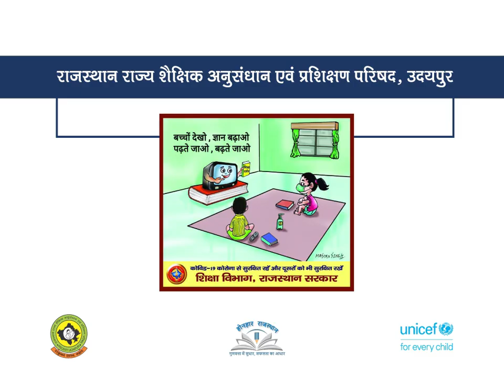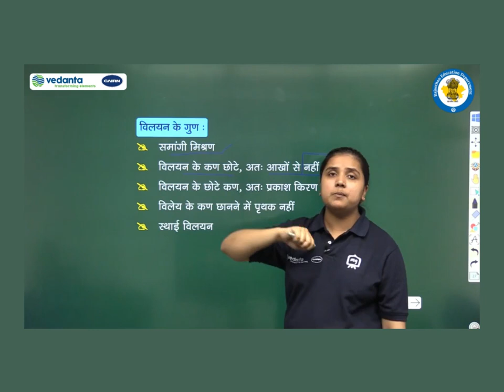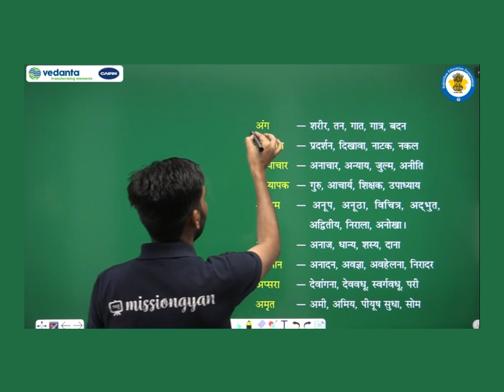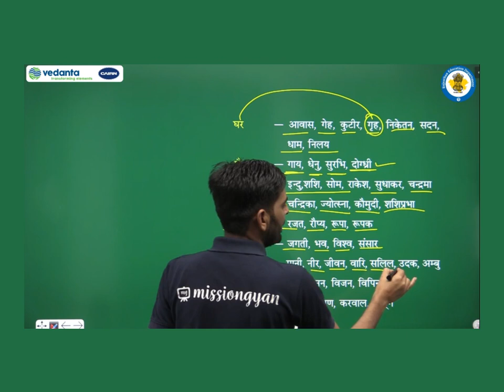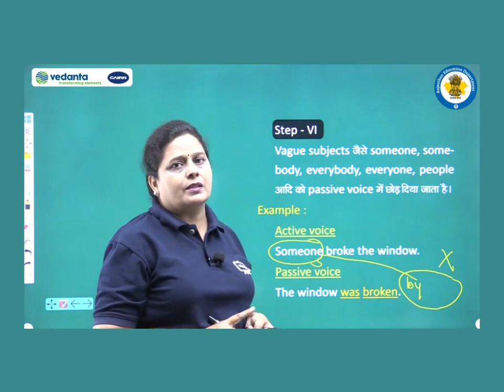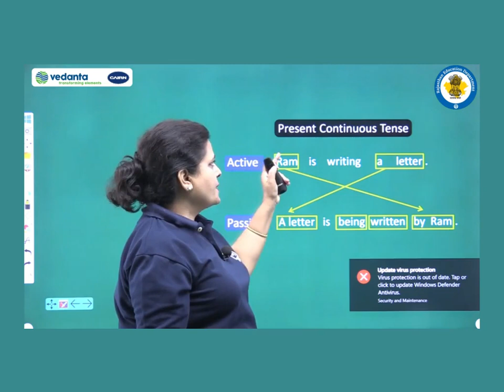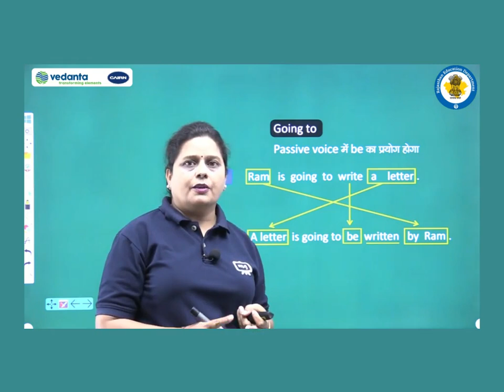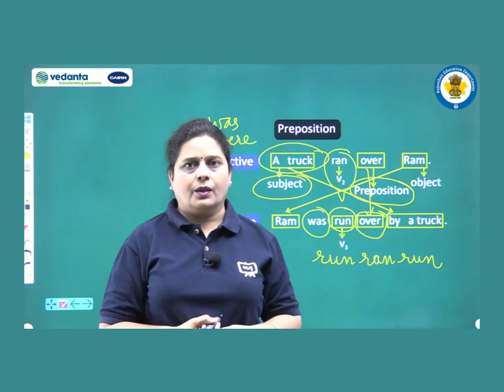SHIKSHADARSHAN Class 9 to 10 Episode 4, RSCERT